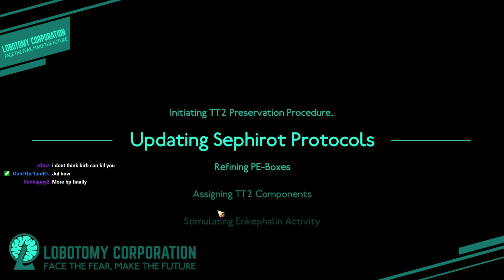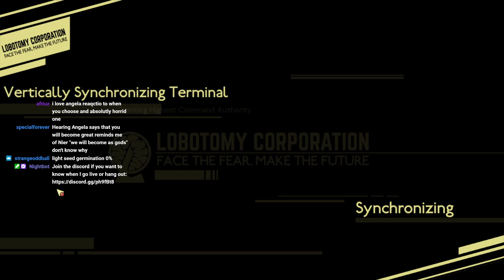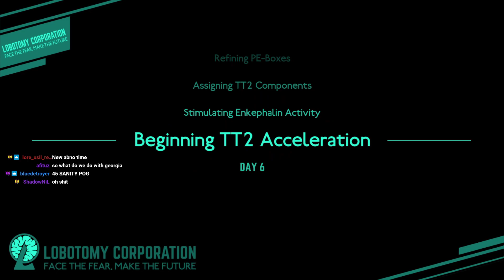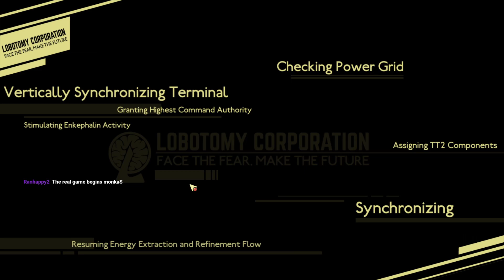Lobotomy Corp: Some Dog [Part 3]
I also have a Discord to post announcements and when I go live

While not much is accomplished today, I did finally manage to overcome literally a pigeon for the first time in this revisit playthrough.